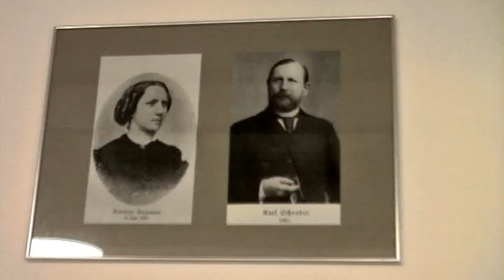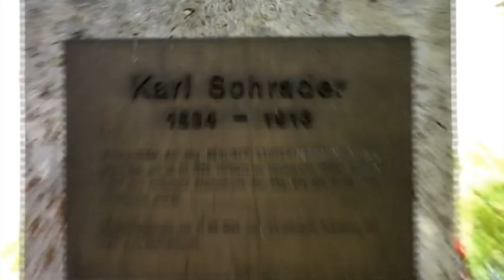ERZÄHLCAFÉ: Lisa Schell stellt Dragana Oberst vor